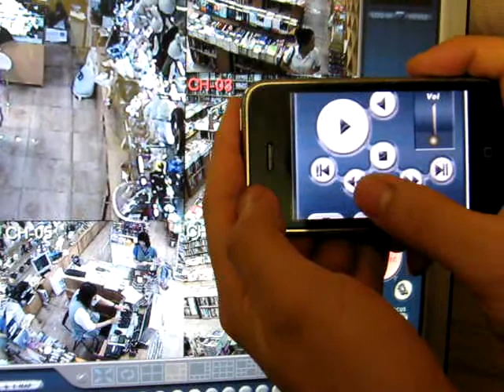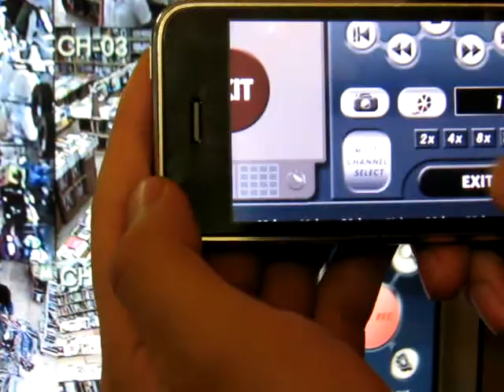Iphone Smart Phone - DVR Express DaivX.wmv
it is DVR Express HD of DaivX Co.Ltd.

DVR Express has a Muti-connected function on Internet.

This image is shows that it is possible to be connected to the PC and two smart phone at the same time.

Furthermore, it is possible to zoom in/out and remote searching as well on smart phone.